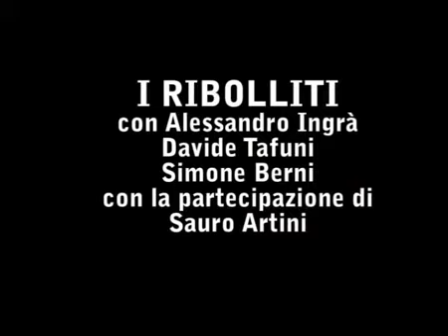i ribolliti _esorcista 4_.mp4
Esorcista 4 I Ribolliti